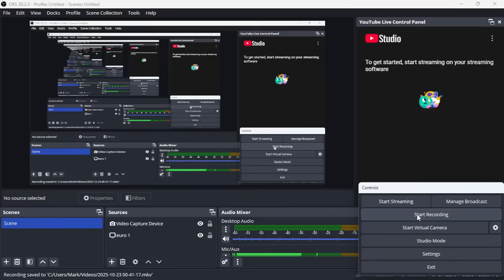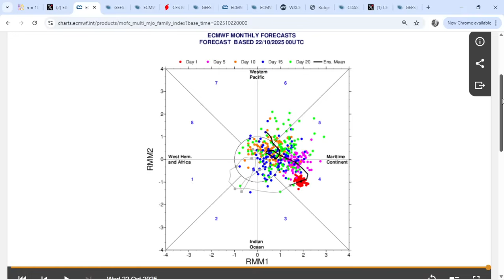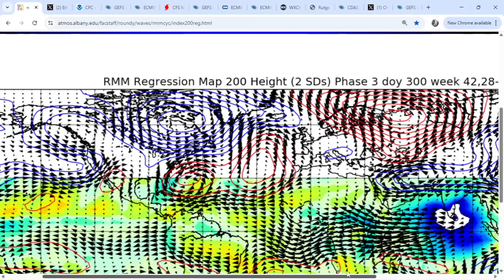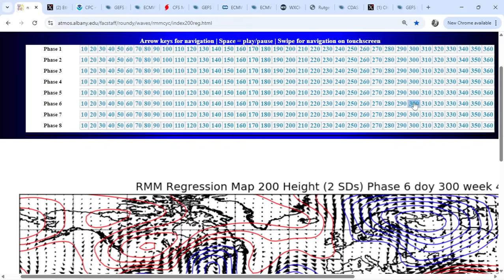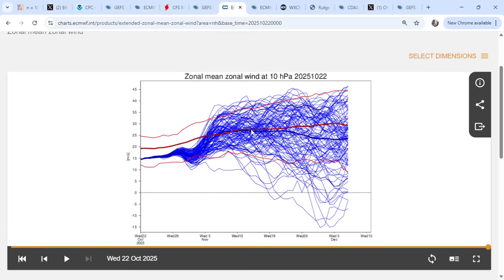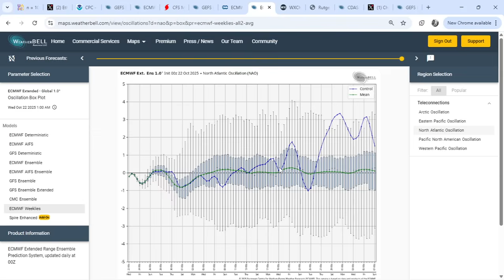Latest On Northern Hemisphere Snow/Cold/MJO/Polar Vortex/AO & NAO!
MONTHLY OUTLOOK

SEASONAL FORECASTS